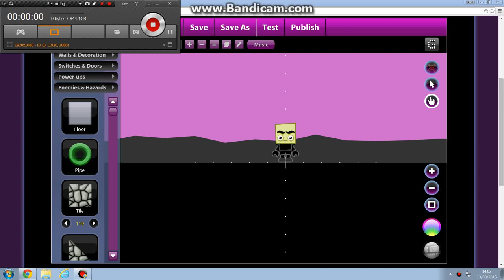How not to make a platformer game on sploder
This is how you don't make a platformer game.

who1am2i3/insane1am2i3